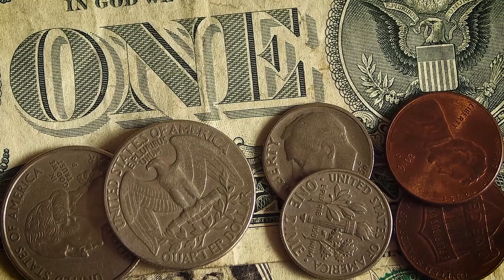One Dollar and Assorted Change | Free Stock Footage 1080p - Finance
Free Stock Footage 1080p - One Dollar and Assorted Change - Download Free Footage